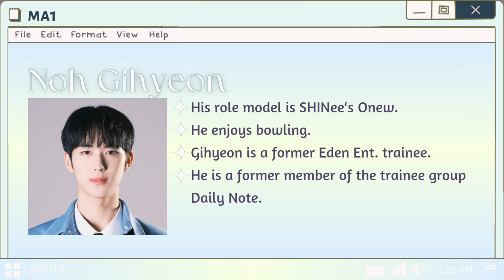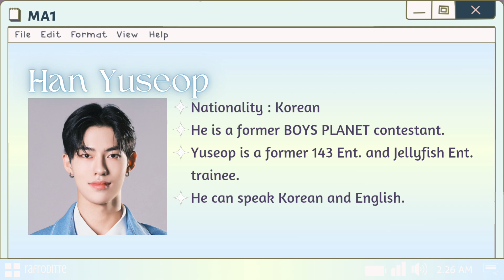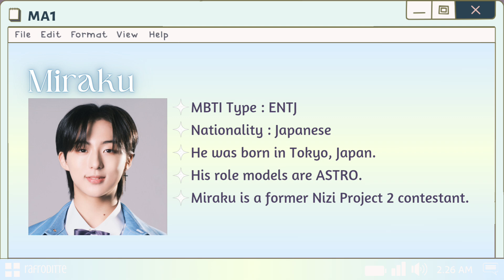makemate1 final members | ma1 members profile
MA1 Members Profile
Makemate1 Final Members
MA1 Profile
MA1 Members
MA1 debut
Write in the comment if you have any other information about this group. Thanks and enjoy this video.